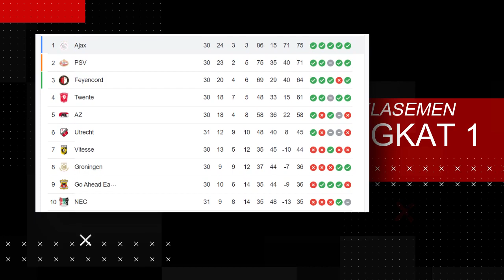Erik ten Hag Senggol Petinggi Manchester United , Begini Respons nya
Calon pelatih baru Manchester United, Erik ten Hag, dilaporkan telah menyemprot petinggi Setan Merah lantaran tak ingin mendapatkan gangguan.

Raksasa Liga Inggris, Manchester United resmi menunjuk Erik ten Hag sebagai pelatih anyar mulai musim 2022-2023.

Sebagai catatan, saat ini Ajax duduk di puncak klasemen Liga Belanda 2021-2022 dengan 75 poin.

Dusan Tadic cs unggul empat poin atas PSV Eindhoven di posisi kedua.

Adapun empat pertandingan tersisa yang harus dijalani oleh Ajax adalah duel kontra PEC Zwolle (30/4/2022), AZ Alkmaar (8/5/2022), Heerenveen (12/5/2022), dan terakhir bersua Vitesse pada 15 Mei.